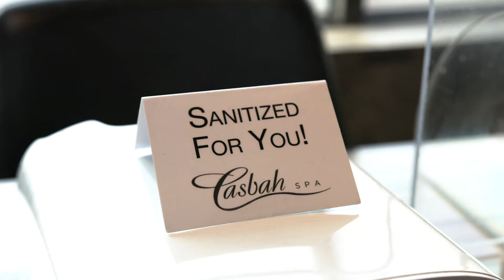Casbah Day Spa - Covid Update